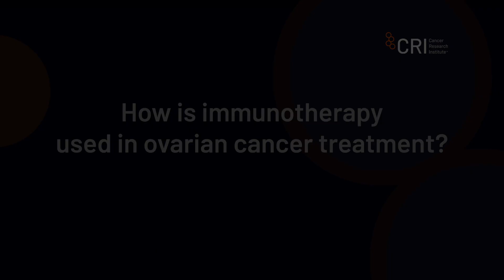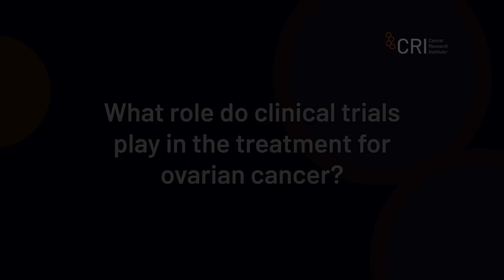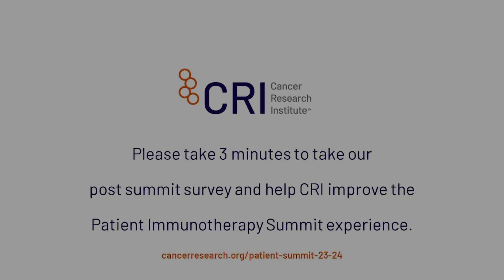Patient Immunotherapy Summit: Ovarian Cancer Brief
Dr. Kunle Odunsi, the Director of the University of Chicago Medicine Comprehensive Cancer Center, is a distinguished figure in the realm of ovarian cancer research. His leadership at the cancer center underscores his commitment to advancing innovative and personalized approaches to cancer care. Dr. Odunsi also holds the role of Associate Director on the CRI Scientific Advisory Council, contributing his expertise to guide the strategic direction of cancer immunotherapy research. With a specific focus on ovarian cancer, Dr. Odunsi's contributions have been pivotal in deepening our understanding of this complex disease and exploring novel treatment modalities. His dual role as a cancer center director and scientific advisor positions him as a key influencer in shaping the landscape of ovarian cancer research and underscores his dedication to improving outcomes for patients affected by this challenging malignancy.